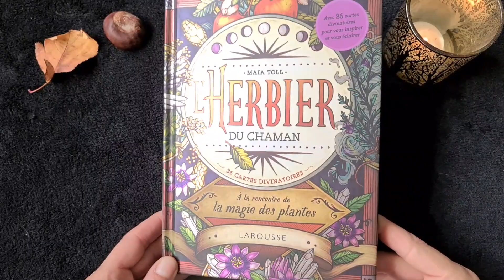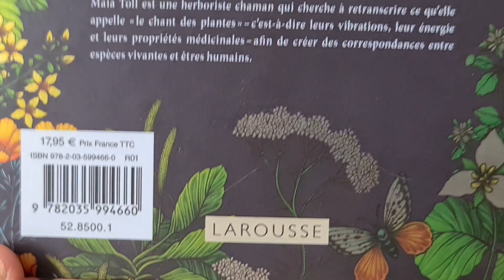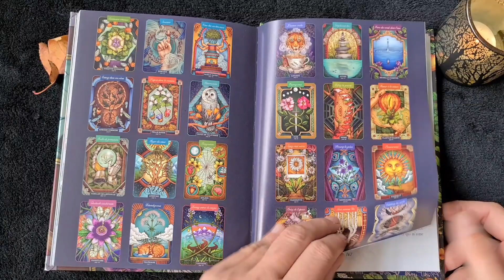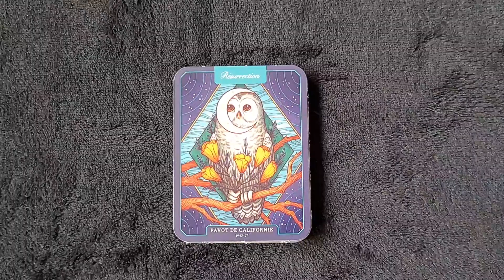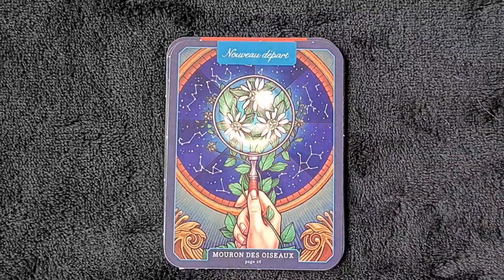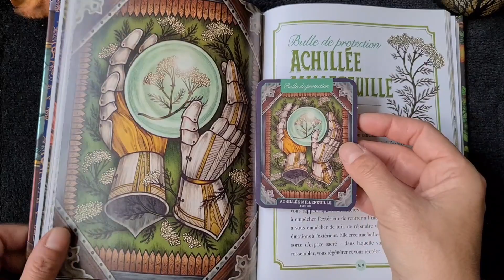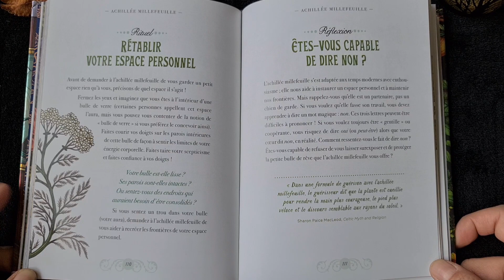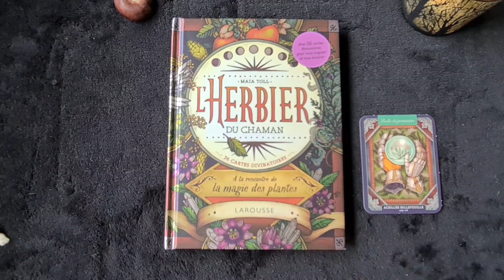L'herbier du chaman de Maïa Toll + tirage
Je viens vous présenter le magnifique Herbier du Chaman de @maiatoll qui à enfin été traduit en français, Merci aux éditions Larousse Pratique qui me l'on envoyer pour vous le présenter ❤
Un oracle que j'avais déjà en anglais tellement j'aime les magnifiques illustrations, le livres est magnifique avec une couverture avec des effets métallisée et de magnifiques illustrations en couleurs, les cartes sont de petites tailles et cartonné identiques à la version anglaise ( pas la version deluxe) moi je les avais plastifié pour les protéger et je referais pareil pour celui-ci 😉

MENU

FR

NL

2Mes listes

TOUS NOS RAYONS

L'Herbier du chaman, Avec 36 cartes

M. Toll

Essai en français (cartonné). Paru en 10-2020

Résumé

Prix standard

17 €95

PRIX ADHERENT

17 €05

Economisez 5%

+ Devenez Adhérent Carte Fnac 3 ans + 10 €

1 neuf dès 18 €

En Stock

Livraison à partir de 2.99€

Compte-tenu de la situation actuelle, nos délais de livraison peuvent être allongés.

Autres options de livraison

 Acheter en 1 clic Ajouter au panier Ajouter au panier

 Magasins FNAC
Magasins FNAC
Voir disponibilité en magasin
 Retrait en magasin GRATUIT

1 OFFRE SPÉCIALE

MOT DE L'ÉDITEUR

Voir moins

Un herbier pour comprendre le langage secret des végétaux.

«  Communier avec le monde végétal  peut paraître anodin, mais une fois que vous aurez franchi le pas, vous verrez combien cet univers est profond, ludique, subtil et riche. […] j’espère que ce livre stimulera votre imagination, suscitera votre enthousiasme et vous donnera envie de vivre en étroite connexion avec la terre.  »
Maia Toll

En une sorte de quête initiatique, vous partirez ainsi à la découverte de 36 espèces de plantes et de fleurs, magnifiquement représentées et, au-delà de leur simple description, vous apprendrez à décoder leur langage secret et à repérer leurs bienfaits pour le corps et pour l’esprit.

Maia Toll est une herboriste chaman qui cherche à retranscrire qu’elle appelle «  le chant des plantes  » – c’est-à-dire leurs vibrations, leur énergie et leurs propriétés médicinales – afin de créer des correspondances entre espèces vivantes et êtres humains.